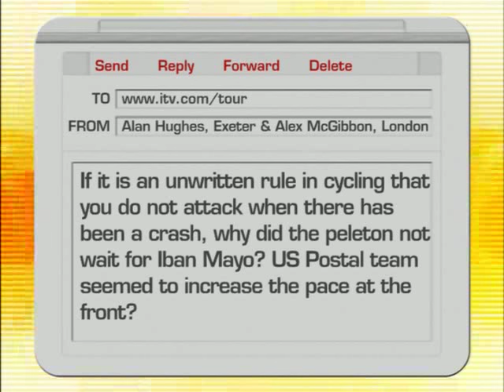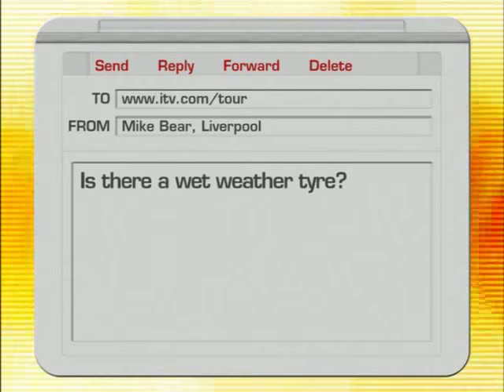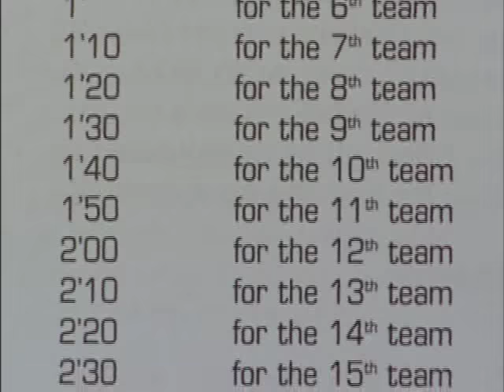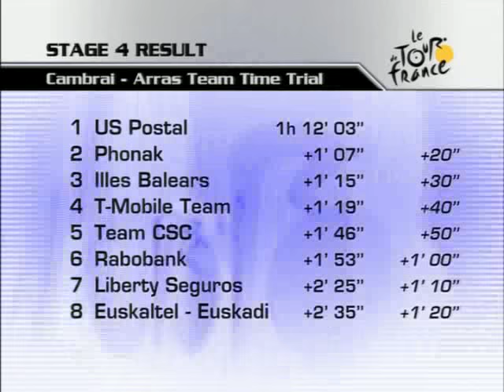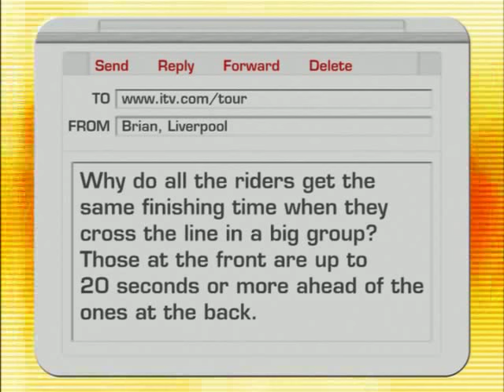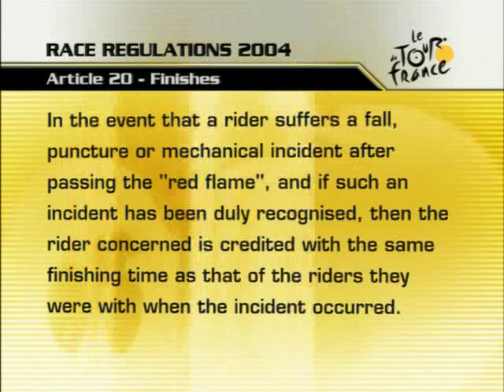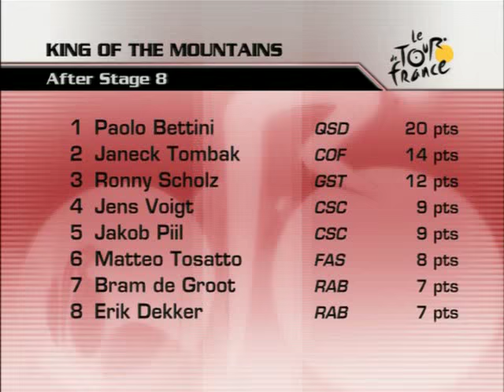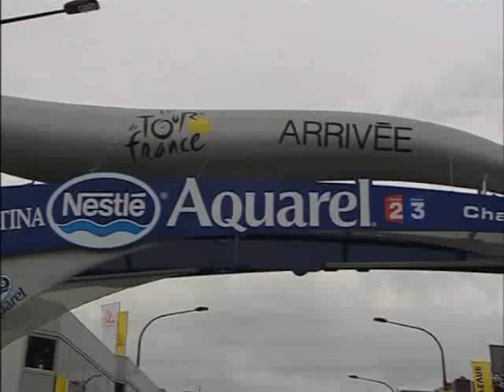Cycling Tour de France 2004 Part 1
The 2004 Tour de France was a multiple stage bicycle race held from 3 July to 25 July 2004, and the 91st edition of the Tour de France. It has no overall winner—although American cyclist Lance Armstrong originally won the event, the United States Anti-Doping Agency announced in August 2012 that they had disqualified Armstrong from all his results since 1998, including his seven Tour de France wins from 1999–2005; the Union Cycliste Internationale has confirmed this verdict.

The event consisted of 20 stages over 3,391 km. Armstrong had been favored to win, his competitors seen as being German Jan Ullrich, Spaniards Roberto Heras and Iban Mayo, and fellow Americans Levi Leipheimer and Tyler Hamilton. A major surprise in the Tour was the performance of French newcomer Thomas Voeckler, who unexpectedly won the maillot jaune in the fifth stage and held onto it for ten stages before finally losing it to Armstrong.

This Tour saw the mistreatment of Filippo Simeoni by Armstrong on Stage 18. Armstrong also made a "zip-the-lips" gesture on camera, apparently referencing Simeoni.

The route of the 2004 Tour was remarkable. With two individual time trials scheduled in the last week, one of them the climb of Alpe d'Huez, the directors were hoping for a close race until the end. For the first time in years, the mountains of the Massif Central made an appearance.